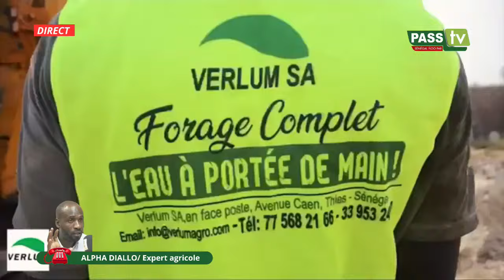AES - CEDEAO - DIOMAYE : "Que se passe-t-il réellement ?" se demande Alpha Diallo